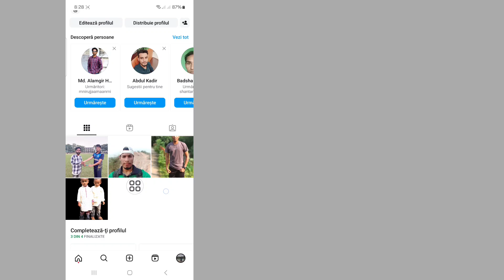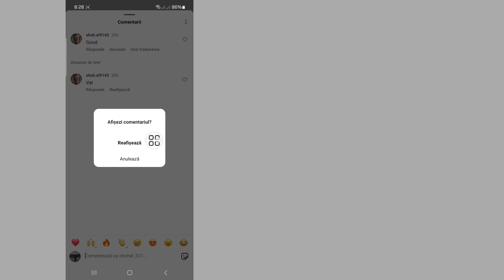Cum să ascundeți / să ascundeți comentariile pe Instagram।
Ascunde sau afișează comentariile de pe Instagram...

În acest videoclip informativ, vă vom ghida prin procesul de ascundere și afișare a comentariilor de pe Instagram. Indiferent dacă doriți să vă gestionați secțiunea de comentarii pentru o experiență mai pozitivă sau pur și simplu doriți să păstrați anumite comentarii private, acest tutorial vă va oferi instrucțiuni pas cu pas. Alăturați-vă nouă în timp ce explorăm funcțiile disponibile pe Instagram pentru a vă îmbunătăți abilitățile de gestionare a rețelelor sociale.

te rog nu uita sa te abonezi...

Întrebările dvs.,

ascunde comentariul pe instagram
cum să ascunzi comentariile pe instagram
cum să afișezi comentariile pe instagram
Cum ascund un comentariu ascuns pe Instagram?
Cum afișați conținutul ascuns pe Instagram?
Cum obții comentarii ascunse înapoi pe Instagram?

Vă rugăm să împărtășiți prietenilor dvs